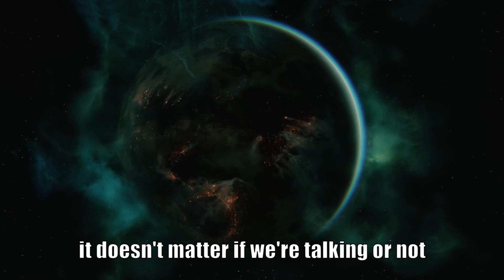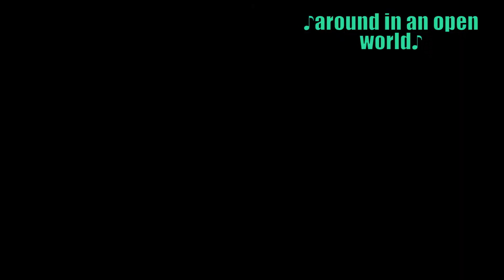Winter Contingency - Halo Reach - Entire Halo Playthrough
This took awhile I was not happy with the original edit, So I restarted it. I hope you all enjoy the video.

This is the first episode of The entire Halo franchise. From Halo Reach to ugh... Even Halo 5 Guardians. Once Halo Infinite releases, it will join the series.

Check out my discord where you can vote for thumbnails that will be used for the next video. As well find out about upcoming community days and sneak peeks on other content.